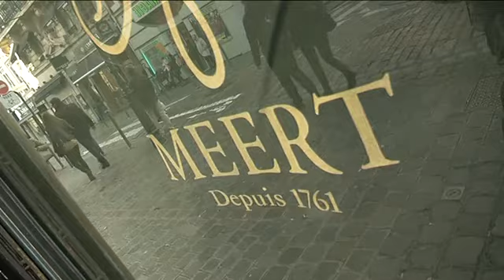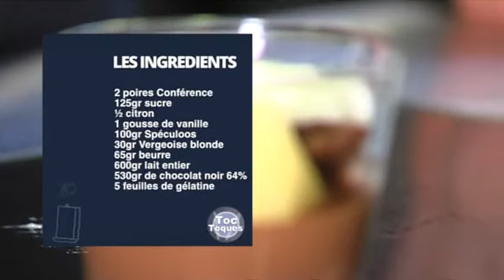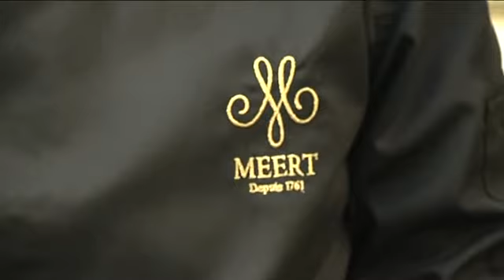Une poire Belle Hélène revisitée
Recette de poire Belle Hélène revisitée